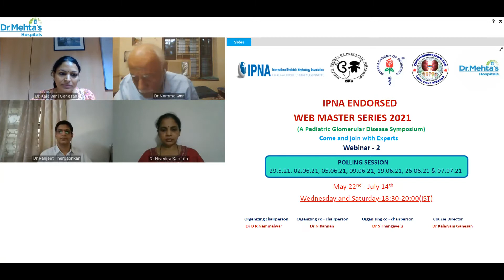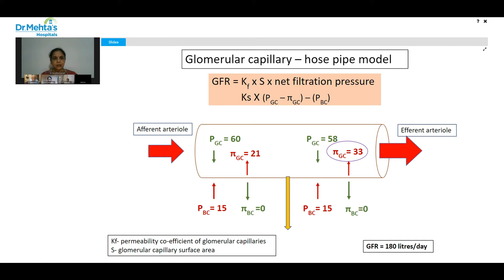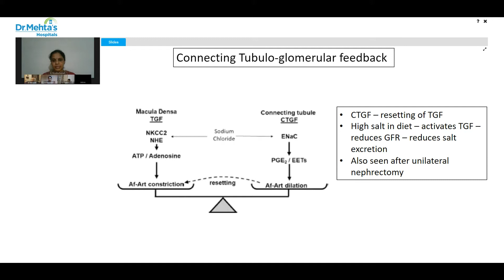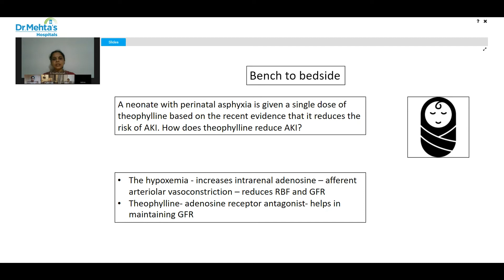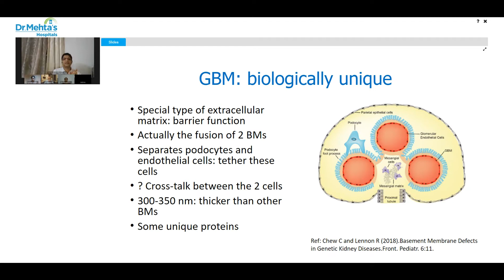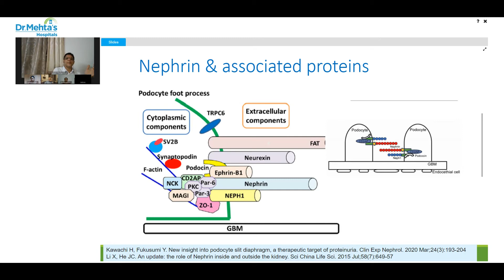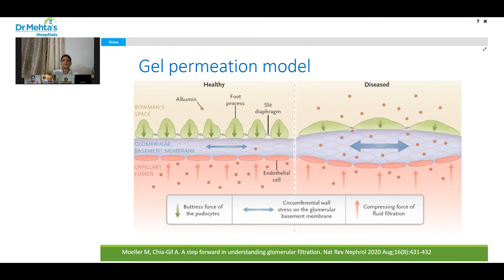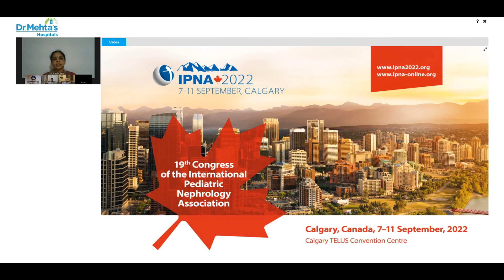IPNA endorsed WEB MASTER SERIES 2021- A Pediatric Glomerular Disease Symposium Webinar 2 (26th May)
Join us to hear from Experts. Webinar - 02 dated on 26th May 2021 on

Introduction
Glomerular physiology and Hemodynamics - Dr Nivedita Kamath
Components of Glomerular filtration barrier - Dr Ranjeet Thergaonkar